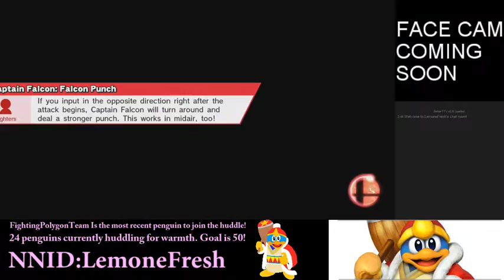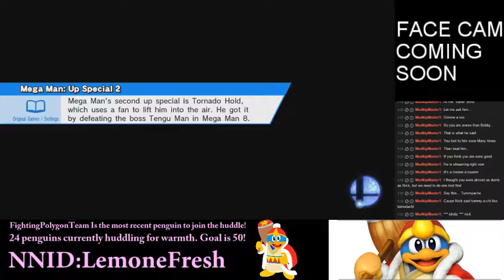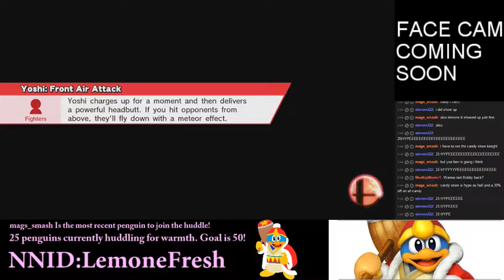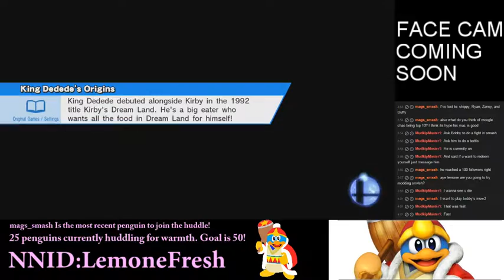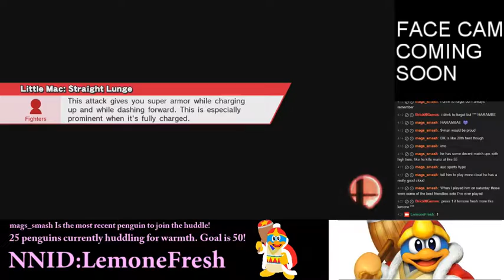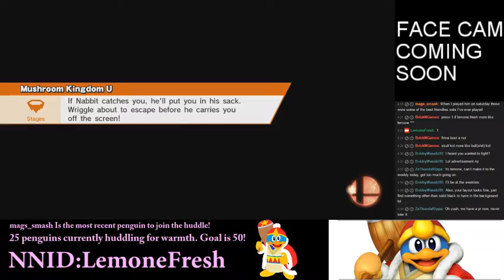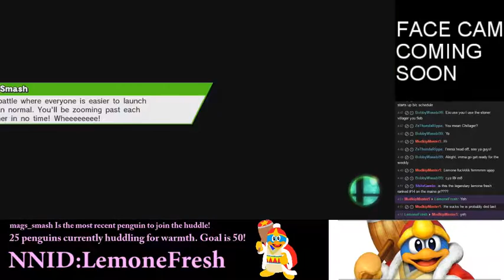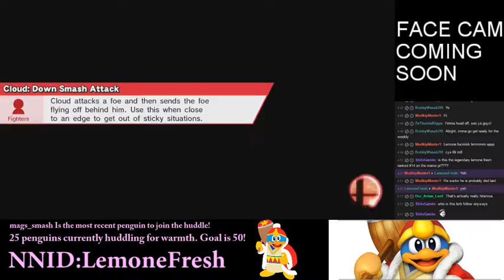Sm4sh Training for MCG Weekly #2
Stream from 07/18/16. For notifications of when we go live follow the twich or on twitter @l3monefresh.